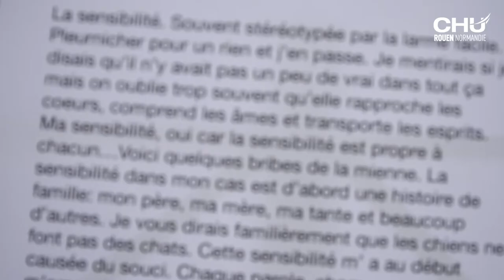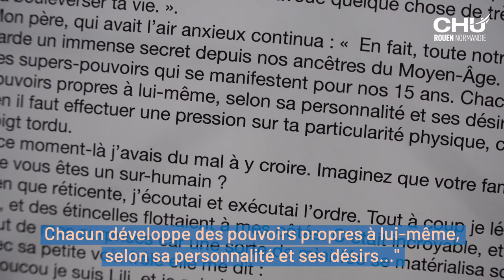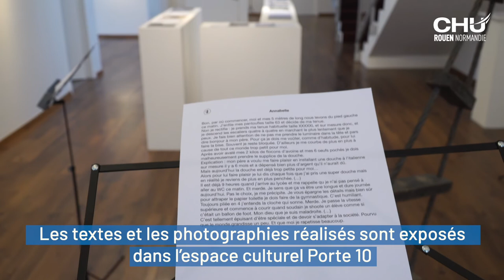Mon corps et sa mythologie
Le CHU de Rouen accueille, jusqu’au 30 septembre 2022, une exposition de textes et de photographies autour du thème : "Mon corps et sa mythologie".
Ces réalisations sont le fruit de la résidence de la Compagnie Rémusat auprès des adolescents hospitalisés dans le service de médecine et psychopathologie de l’adolescent du CHU, en partenariat avec la Ville de Rouen et le théâtre l’Étincelle ainsi que le soutien de la DRAC Normandie.

Journaliste reporter d'images : Mathilde LAPOTRE